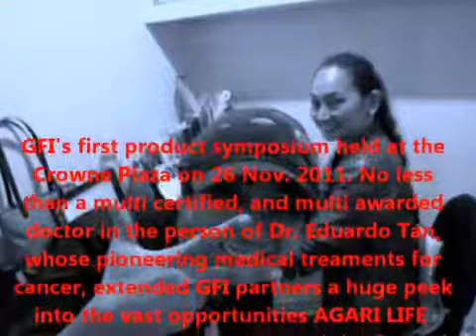AGARI LIFE with BING CALINAWAN